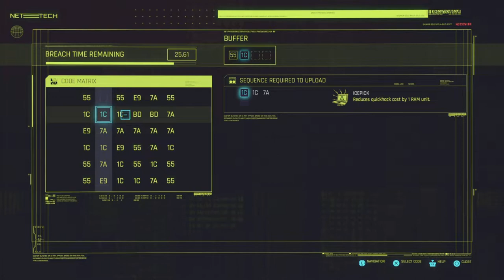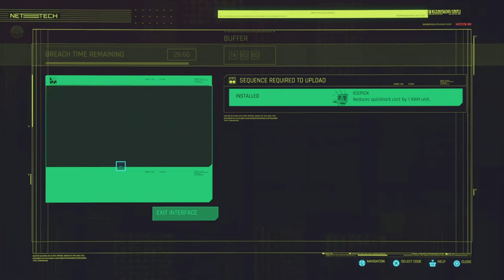Cyberpunk 2077 Episode 48: Discount Doc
Welcome to the 48th episode of cyberpunk2077